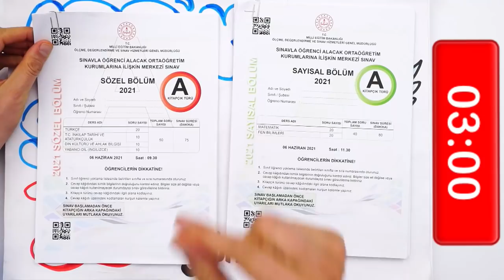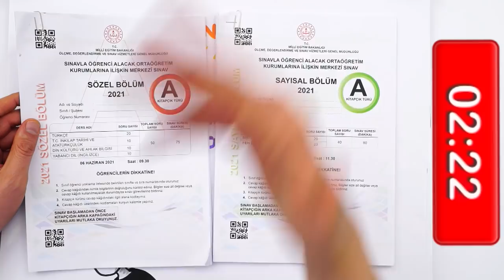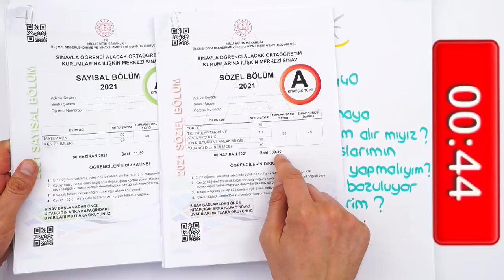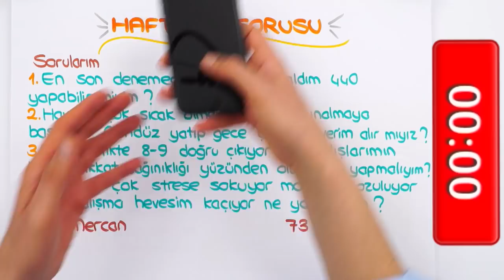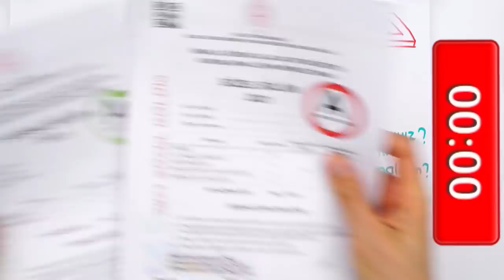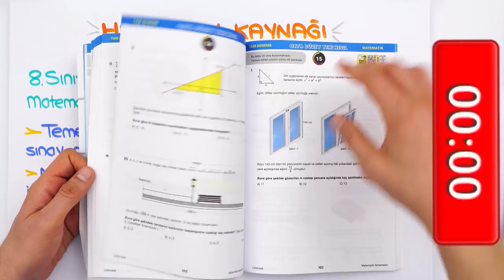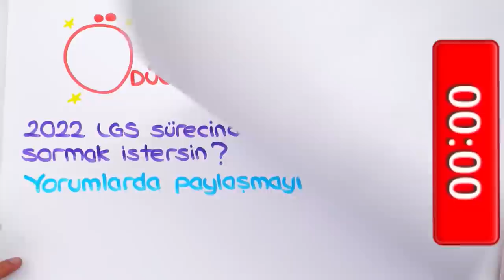Matematik Çözerken Dikkatim Dağılıyor❗ LGS'ye Son 35 Gün! 💥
📌LGS Son Tekrar Seti ile Çalışmalarını Hızlandır!
LGS'ye 35 Gün kaldı! LGS'ye kadar kaç puan artırabilirim? Havalar ısınınca nasıl çalışırım? Matematikte dikkatim çok dağılıyor! 🤔